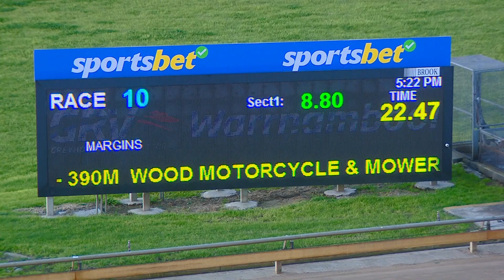WBL MON 17 JUL 23 R10